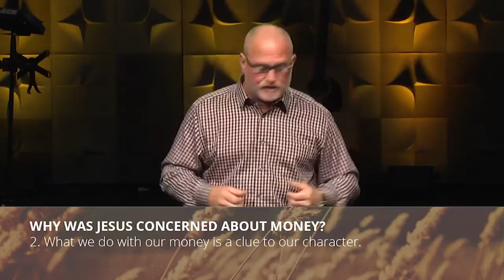A Generous Heart is Extravagant - Doug Tensen